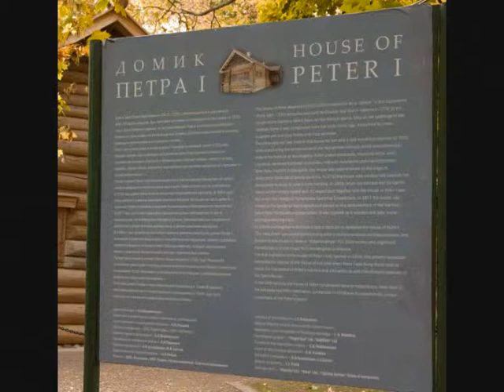モスクワ。 コローメンスコエ - Коломенское. Kolomenskoye.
コローメンスコエ（Коломенское、Kolomenskoye）は、ロシアの首都、モスクワの南、モスクワ河岸の高台にある地区。コローメンスコエの名称は、モスクワ南東部コロムナ街道の起点であったことに由来する。1960年代モスクワ市に合併された。

1925年にコローメンスコエには野外文化財博物館が設置され、歴史的建築物が保護された。1994年コローメンスコエの主の昇天教会（ヴォズネセーニエ教会）は、ユネスコの世界遺産に登録された。